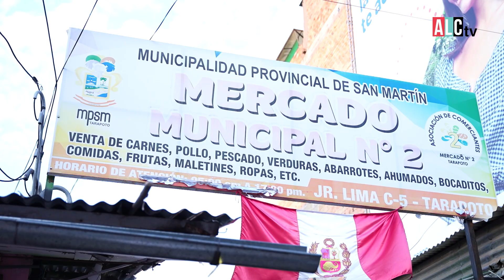KEVIN GG PRUEBA SURI en MERCADO de TARAPOTO 🇵🇪